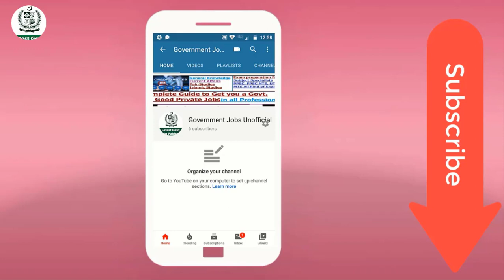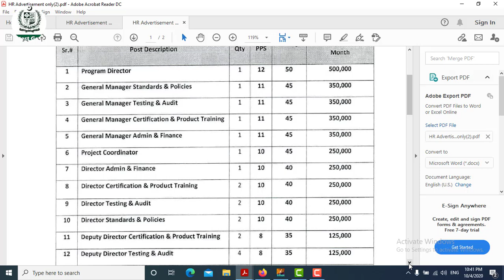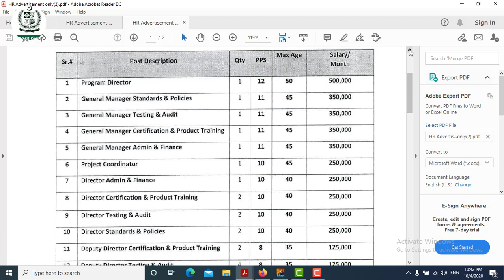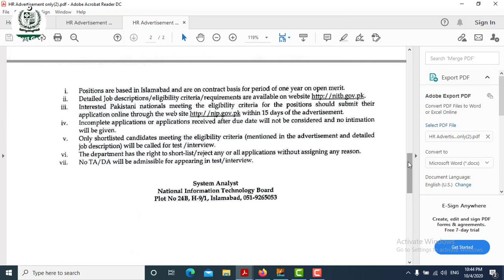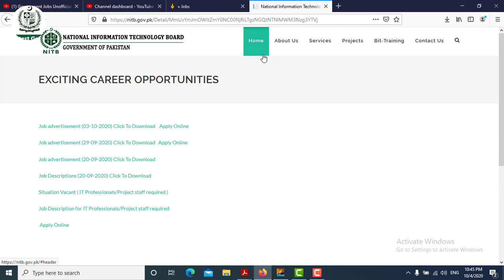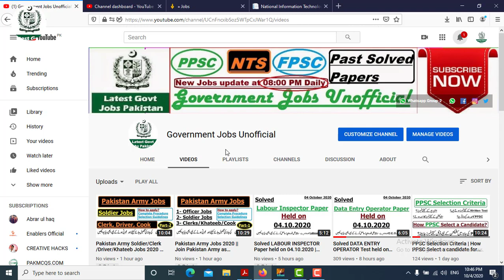Web Engineers, Network Admin, System Admin, Support Engineers, Admin Officer jobs in NITB Pakistan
Government of Pakistan announced many Jobs in National IT Board Islamabad related to Computer/IT Professionals such as System Admin, Network Admin, Web Admin, Graphics Designer etc..

Just Subscribe my Channel "Government Jobs Unofficial" to get latest jobs Updates of PPSC Jobs, FPSC Jobs, NTS Jobs and Exam Preparation material. at Government Jobs Unofficial channel you may find latest Government as well as Private Good Jobs and can prepare your exams papers with the help of this Youtube Channel Government Jobs Unofficial.